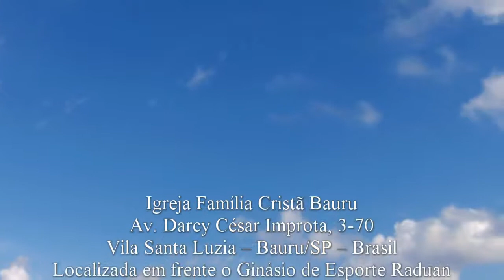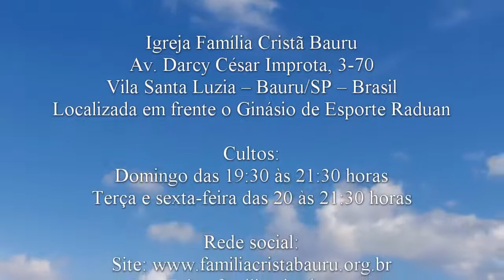2ª. Semeando e Colhendo - Salmo 126.5-6 - Bispo Robson